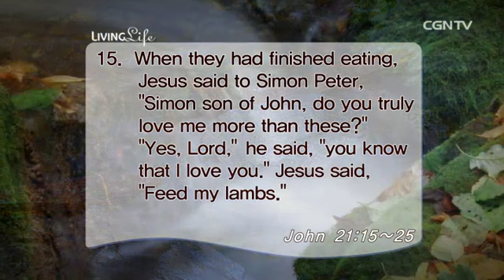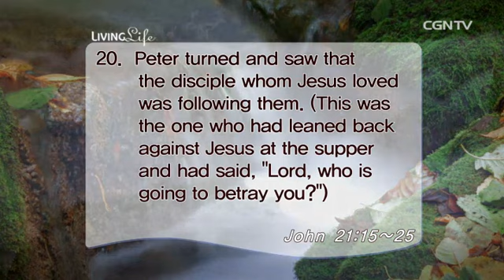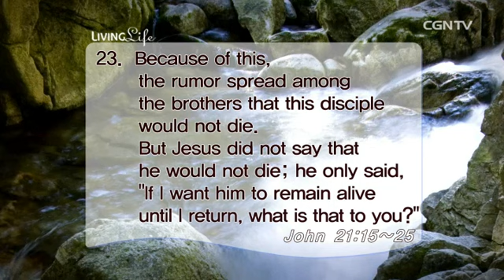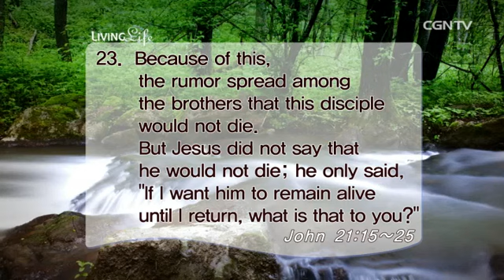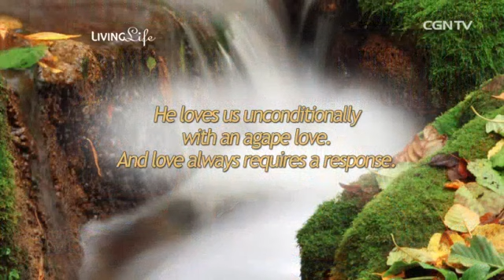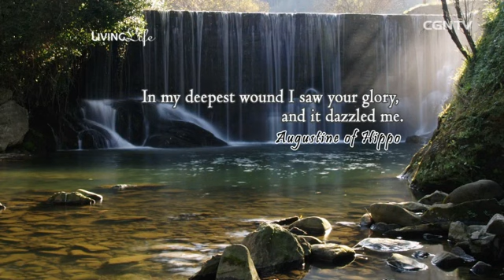[Living Life] 03.21.2015 The Recommissioning (John 21:15~25)